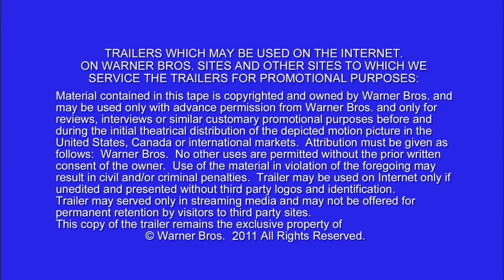The Lucky One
Based on Nicholas Sparks' bestseller The Lucky One, Zac Efron ("17 Again," "Charlie St. Cloud") stars alongside Taylor Schilling (TV's "Mercy") and Blythe Danner ("Meet the Parents" franchise) in this romantic drama directed by Academy Award®-nominated writer/director Scott Hicks ("Shine," "No Reservations").U.S. Marine Sergeant Logan Thibault (Efron) returns from his third tour of duty in Iraq, with the one thing he credits with keeping him alive-a photograph he found of a woman he doesn't even know. Learning her name is Beth (Schilling) and where she lives, he shows up at her door, and ends up taking a job at her family-run local kennel.Despite her initial mistrust and the complications in her life, a romance develops between them, giving Logan hope that Beth could be much more than his good luck charm.

Director: Scott Hicks
Writers (WGA): Will Fetters (screenplay)
Nicholas Sparks (novel)

Cast:
Zac Efron  ... Logan Thibault
Taylor Schilling  ... Beth Clayton
Blythe Danner  ... Nana
Jay R. Ferguson  ... Keith Clayton
Riley Thomas Stewart  ... Ben Clayton
Joe Chrest  ... Deputy Moore

Release Date:
20 April 2012 (USA)